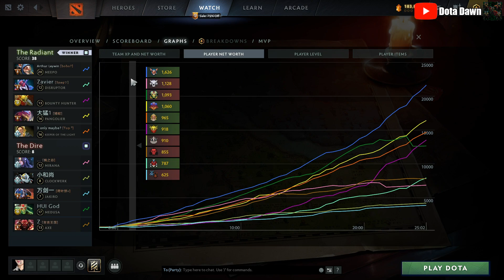Polaris.Akashi Practicing meepo Safelane for DPC Tour 3 - Full Gameplay Meepo #402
DotA 2 Meepo Gameplay Patch 7.33b

Thanks~
- Dota Dawn

Meepo

Cons:
Very vulnerable against area nuke abilities.
Very micromanaging-intensive.